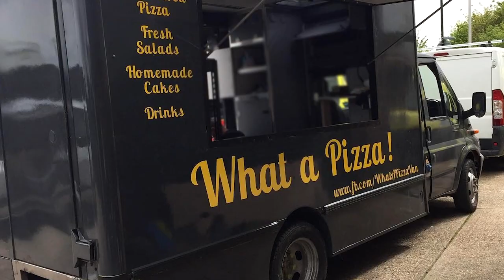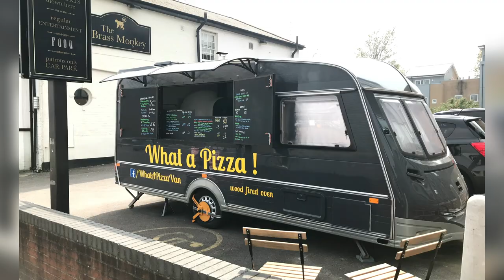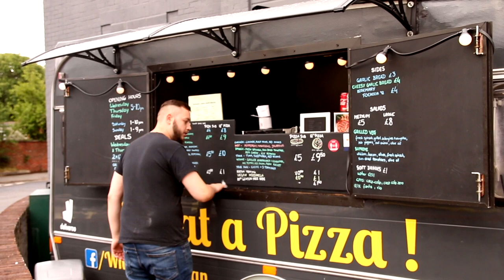What a Pizza! The Story | Short documentary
What a Pizza! is a food van located in Bitterne, Southampton. Kamil Stachyra - the owner - telling a story of his creation.